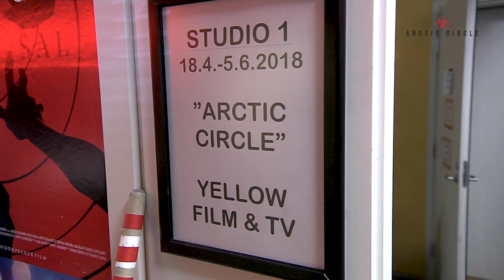Right for the Unexpected Job – Ivalo TV-sarjan kuvaukset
Mitä tapahtuu TV-sarjan kuvauksissa? Millaista kalustoa tarvitaan, kun kuvataan kohtausta pakkasella pimeässä metsässä? Cramon kurottajat olivat mukana IVALO-sarjan kuvauksissa. Sarja nähdään TV:ssä loppuvuodesta 2018.